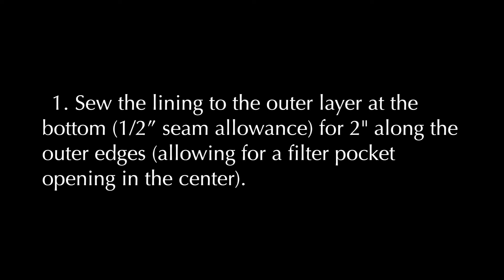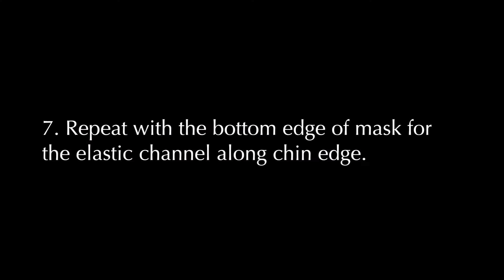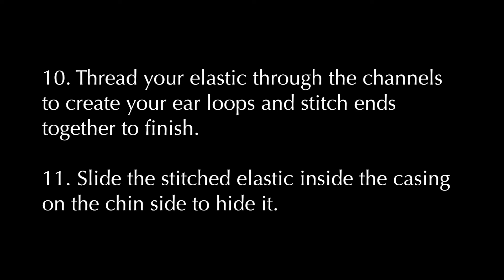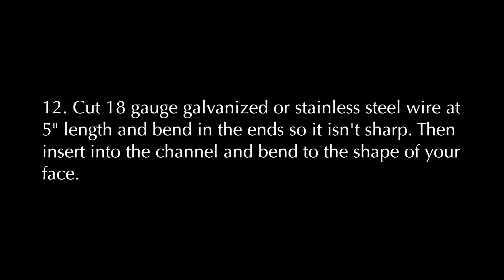Coral Marie Mask Project Pattern P1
Sewing tutorial for the P1 Pleated Face Mask by Coral Marie